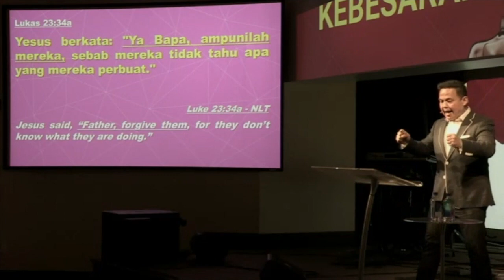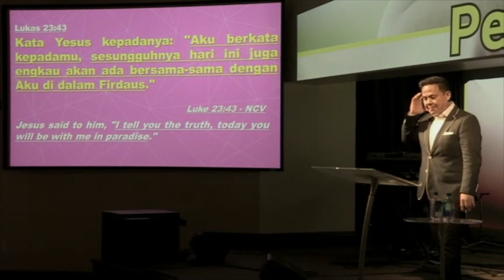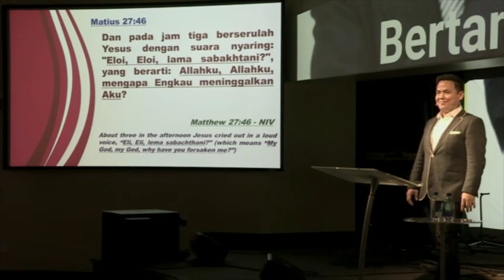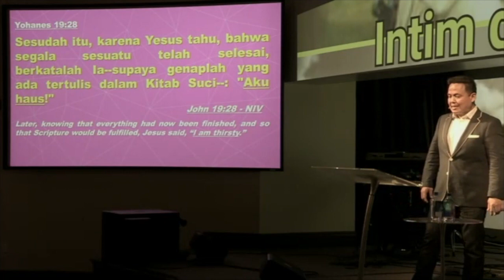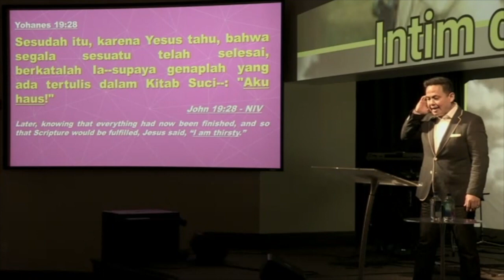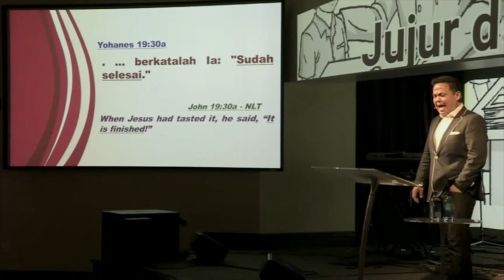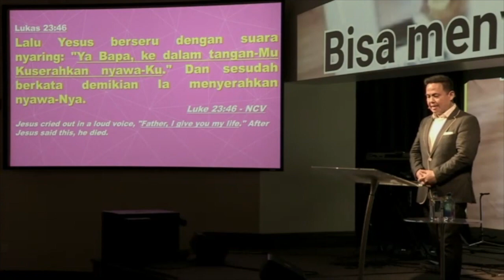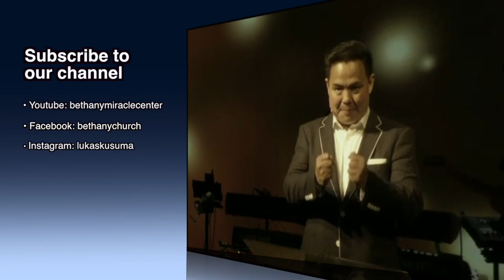KEBESARAN HATI - Pdt. Lukas Kusuma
Bethany Miracle Center - Ibadah Raya Ke - 2
" KEBESARAN HATI "
1 April 2018
bersama hambaNya Pdt. Lukas Kusuma
JBU

Services:
Ibadah Raya :Minggu 8AM, 10 AM, 6 PM
BCC (English) : Sunday 9AM 1st floor
Doa Malam : Kamis 7.30PM
JAM : Sabtu 5 PM